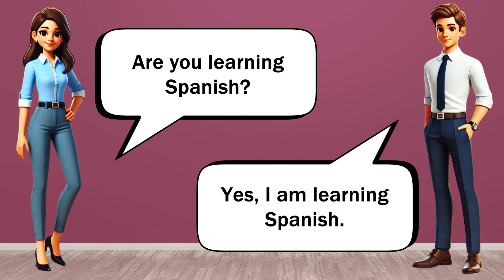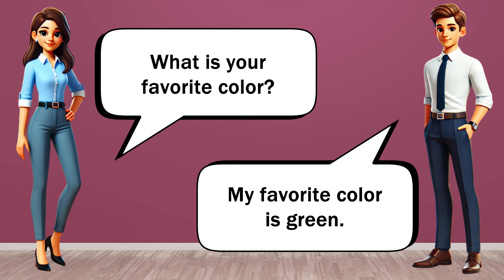Daily English Conversation Practice | Improve Speaking Skills Everyday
Enhance your English with our daily conversation practice! This video is designed to help you improve your speaking skills through practical, everyday English dialogues. Perfect for beginners looking to practice speaking English every day. Join us and build your confidence in English conversation!